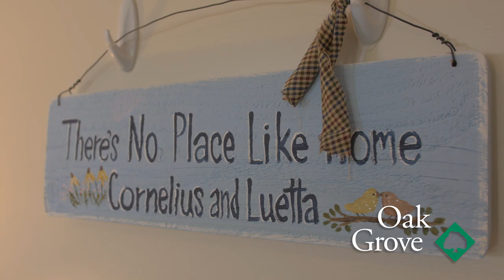Oak Grove | Long Term Care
Meet Cornelius and Louetta as well a few familiar faces from around Oak Grove as they explain in depth a little more about the Long Term Care options with Greencroft Oak Grove.
Vala Marketing | Marketing That Works